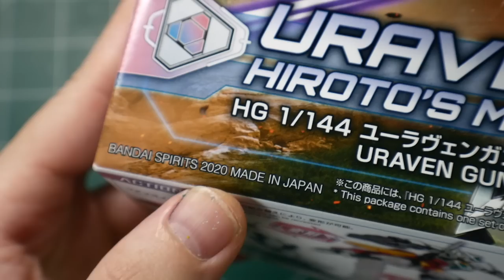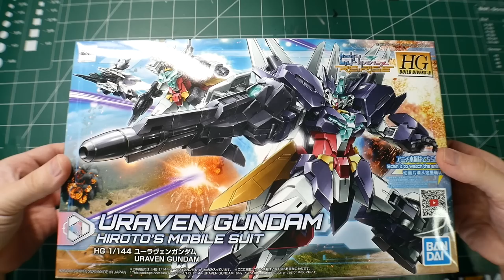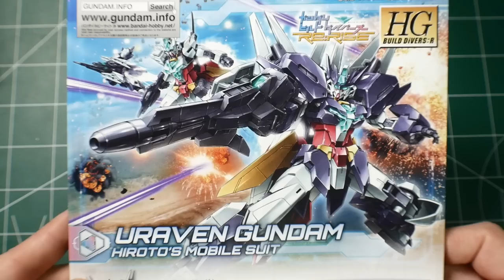HG Uraven Gundam Review & Unboxing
Zeta Kai
CRITICAL STRIKE
ForgedHorizons
McGunpla
enthuse Prod.
AleX Legione
Faraz Ahmed